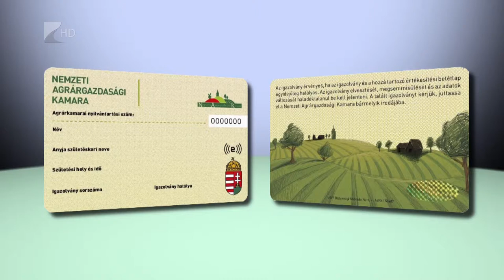Kölcsey Tv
Március 20-ig érvényesíthetik igazolványukat az őstermelők. A határidő azoknak a legfontosabb, akik főállásban termelnek, mert nekik csak így marad folyamatos a jogviszonyuk. Az ügyintézéshez személyesen kell megjelenni és azt az illetékes falugazdászok is el tudják végezni.